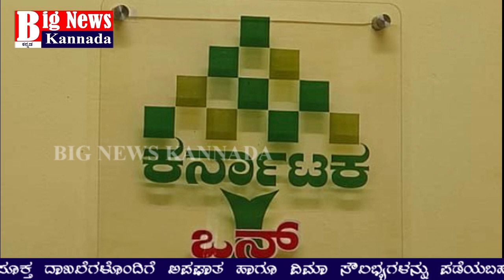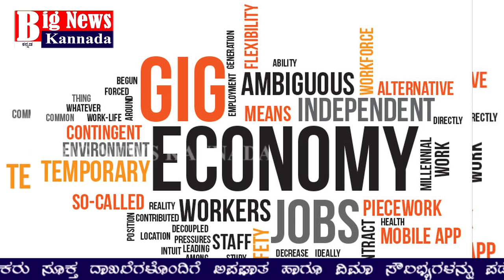ಫುಡ್ ಡಿಲೆವರಿ ಹಾಗೂ ಇ ಕಾಮರ್ಸ್ ಡಿಲೆವರಿ ಬಾಯ್ ಗಳ ಜೀವನಕ್ಕೆ ಆಧಾರವಾದ ಕಾರ್ಮಿಕ ಇಲಾಖೆ, ತಕ್ಷಣದಿಂದ ವಿಮೆ ಜಾರಿ PKG